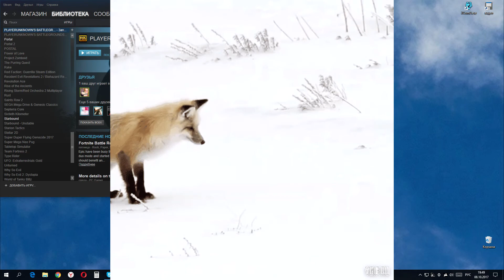Украина до релиза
Ииии ещё тут бывают у меня стримы редко,но бывают